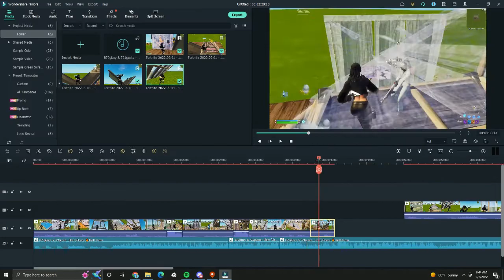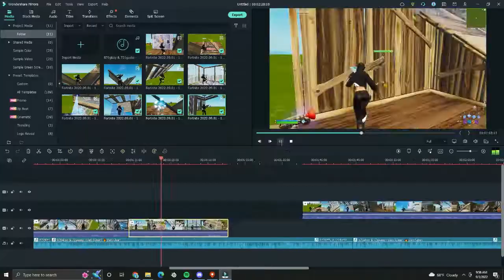One of my best Fortnite montages yet..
SONG Blatt
ARTIST 870glizzy, 721gusto
ALBUM Blatt
LICENSES
DashGo/Audiobee (on behalf of New 11 Records), and 1 Music Rights Societies